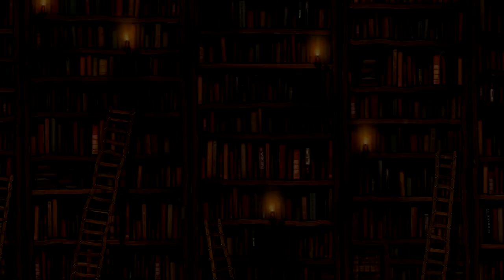Origin of the Night Elves - World of Warcraft Lore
Origin of the night elves as explained in World of Warcraft: Chronicle Volume 1. Going through the evolution to the formation of the empire.

- Content
In this video I cover the lore and the origin of the night elves. Going through their evolution from the dark trolls to their discovery of the Well of Eternity. Later I explain the story of their transformation and the creation of Azshara's empire that would rule most of Azeroth. Almost all of this lore is from World of Warcraft: Chronicle Volume 1, although a lot of the old lore was quite similar.